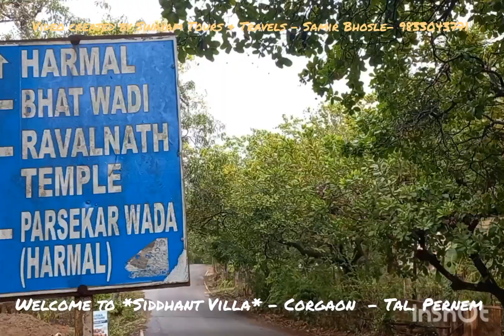Siddhant Villa - Corgaon - Tal Pernem - Goa#Tourium#Best Stay Place@Goa